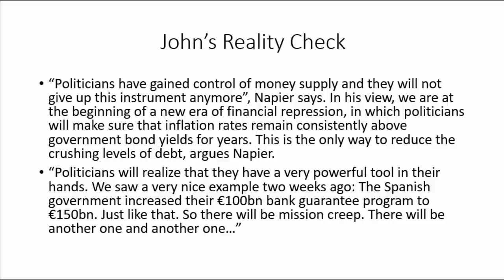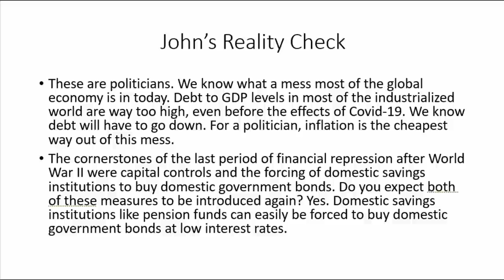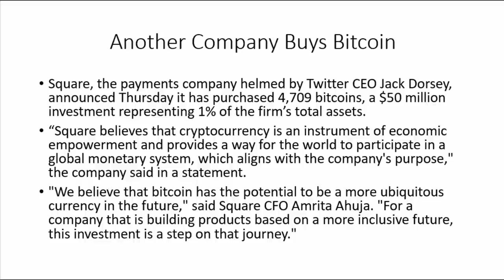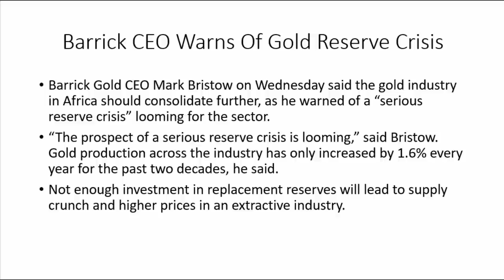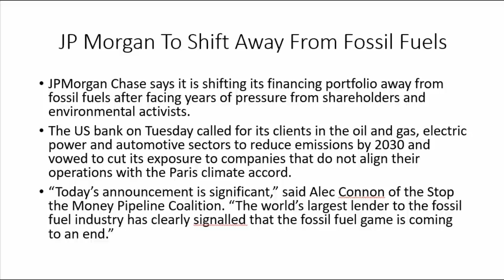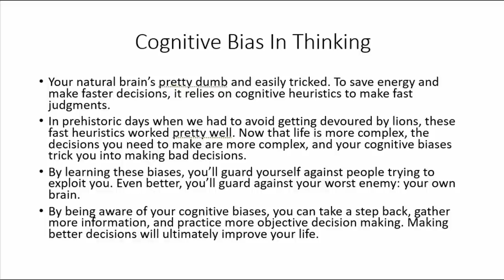Central Banks Have Become Irrelevant. Weekly Market Update 10-11-20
The Scottish market strategist Russell Napier warns that investors should prepare for inflation rates of 4% and more by next year. The main reason: Governments have taken control of the money supply.

Debts are too big and governments need inflation to get rid of this debt. This is my major theme for next decade. Review of economist Russel Napier interview on how this has been done in the past and will done again.

Barrick CEO calls for consolidation and warns of reserve crisis

JPMorgan Chase promises to shift portfolio away from fossil fuels

Square Puts 1% of Total Assets in Bitcoin in Surprise $50M Investment

If you want to listen via podcast check here for your platform